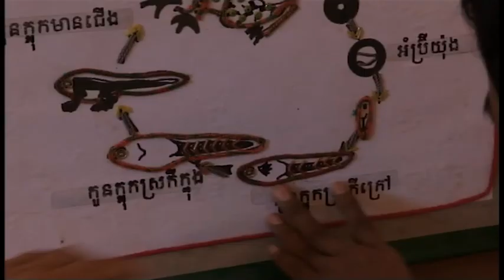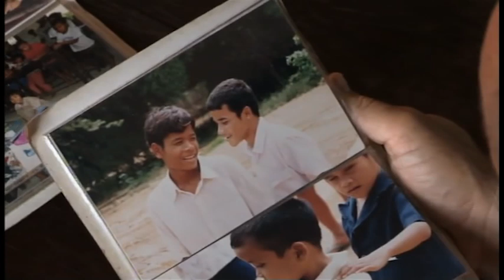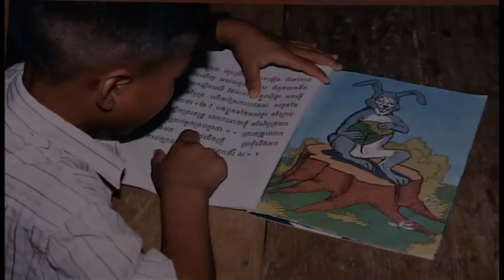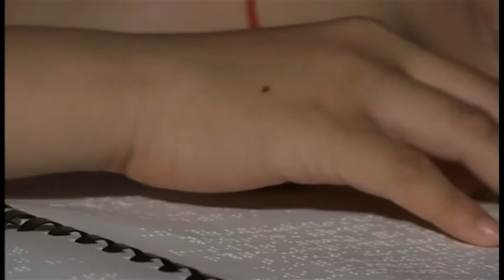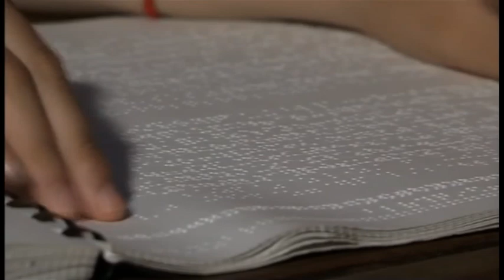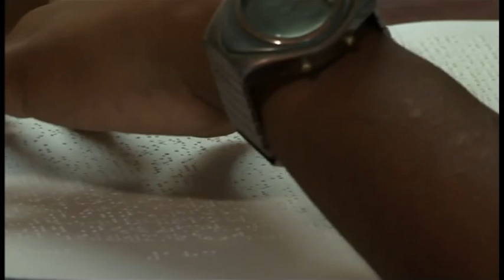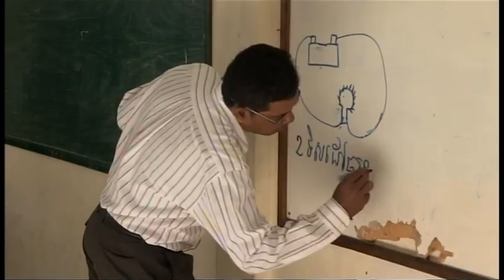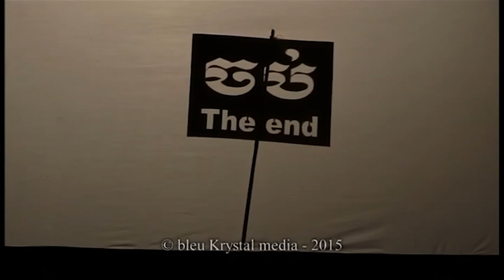« La Lumière du Cambodge » - A Vous De Voir diffusé le 5 octobre 2015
Un film de Pierre LANE
Documentaire produit par Bleu Krystal média

L'école pour enfants aveugles et sourds de Phnom Penh Thmey est l'une des cinq écoles pour enfants aveugles et sourds fondées par Krousar Thmey, une organisation non gouvernementale française créée par Benoît Duchâteau-Arminjon qui consacre son action depuis 25 ans à l'enfance défavorisée du Cambodge.
Réparties sur tout le territoire de ce royaume de l’Asie du Sud-est, elles donnent une éducation à plus de trois cents enfants aveugles. En langue khmère, Krousar Thmey signifie : nouvelle famille. L'ONG a ainsi offert une nouvelle famille à ces enfants et surtout de l'affection et de l'espoir. En effet au Cambodge, du fait de la croyance selon laquelle tout handicap, physique ou mental, résulte d’un mauvais karma, dû à de mauvaises actions effectuées dans une vie antérieure, les enfants handicapés sont le plus souvent mis de côté et rejetés, laissés sans éducation.
Kim Leang treize ans et Vandy vingt et un ans, tous deux déficients visuels, nous parleront de cette belle expérience. Kim est fille unique et habite avec ses parents à quelques kilomètres de l'école. C'est par hasard que sa mère en a appris l'existence. Alors, bien qu'elle croie au karma, elle n'a pas hésité à inscrire sa fille à Phnom Penh Thmey. Aujourd'hui, elle est heureuse de voir sa fille épanouie car elle est une très bonne élève. Vandy, quant à lui, a suivi toute sa scolarité à Krousar Thmey depuis l'âge de huit ans. Il étudie aujourd'hui à l'Université d'Angkor au nord-est du pays. Il s'est parfaitement adapté et suit sans difficultés les cours en compagnie d'étudiants voyants.
Petit à petit les portes s'ouvrent, les enfants de Krousar Thmey ont la volonté de poursuivre leurs études le plus loin possible pour travailler et servir leur pays. Ainsi ils feront reculer les peurs et les préjugés à leur égard.